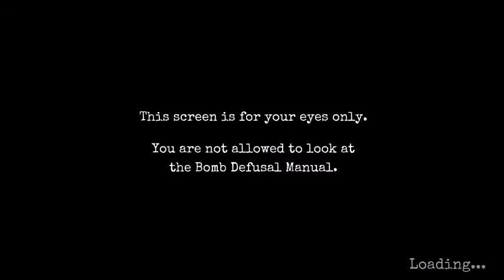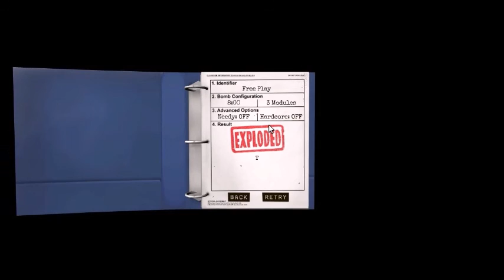"Blaming Philip" Americlan Gaming Open Dorms plays: Keep Talking and Nobody Explodes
The largest group to play open dorms, this episode sees the return of Bill and Devin and the addition of two more Americlans: Timothy and Brandon.